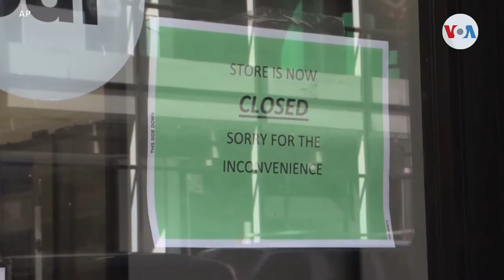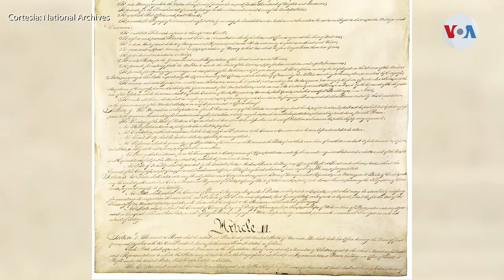Donald Trump desconfía de posibles resultados electorales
Cambio de fecha y transparencia sugirió el presidente Trump frente a las elecciones. Algunos medios presumen que el tema se trajo a la mesa para distraer de las cifras del PIB. Laura Sepúlveda, corresponsal de la Voz de América en Nueva York, tiene la historia.

¡Visítenos!